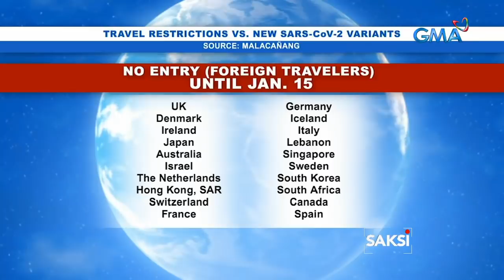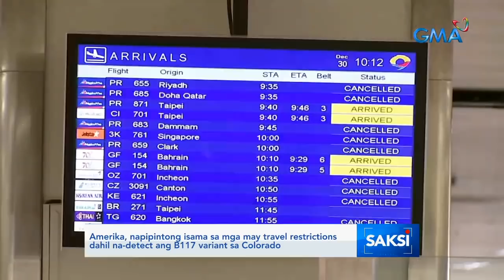Saksi: Mga Pilipinong galing sa 20 lugar na may travel restrictions, sa quarantine facility...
Mga Pilipinong galing sa 20 lugar na may travel restrictions, sa quarantine facility magba-Bagong Taon